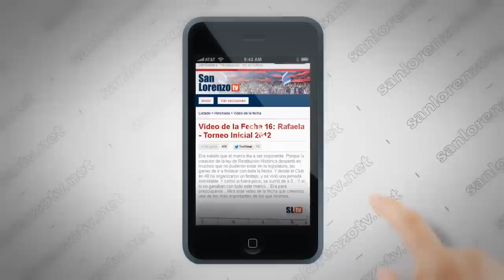Encuentro Cuervo - Con Julio Buffarini - 1º Temporada (2014)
Comienza la primera temporada de “Encuentro Cuervo” por San Lorenzo TV. Cada emisión contiene una entrevista a una personalidad del mundo de San Lorenzo repasando su perfil e historia con una mirada periodística novedosa y buscando interconectar los hechos que llevaron al entrevistado a convertirse en protagonista de las páginas deportivas, institucionales y culturales de la institución.

Conducido por Claudio “Chino” Capurro y realizado por San Lorenzo TV llega una nueva alternativa a través de la plataforma de Yotube cuyo contenido se puede ver en smartphones, tablets y vos podes elegir cuando y donde mirarlo.

No te pierdas el primer capítulo de esta primer temporada con uno de los campeones de américa: Julio Alberto Buffarini.